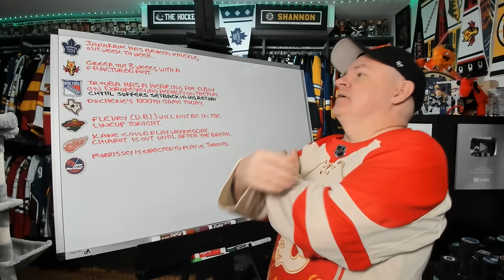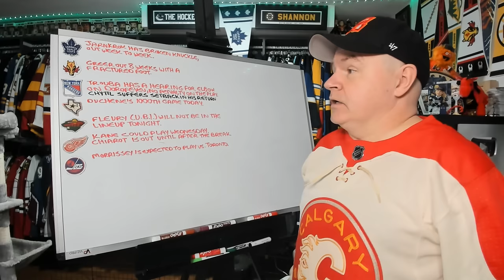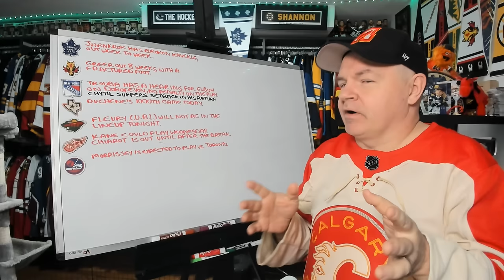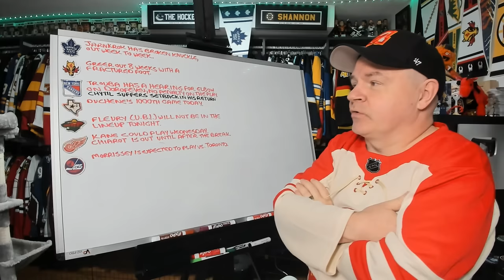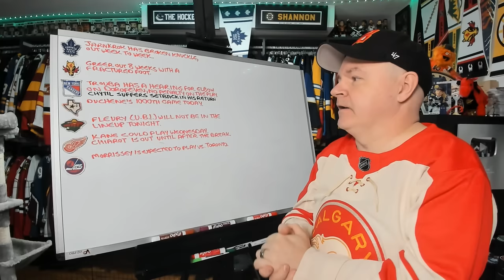Jarnkrok Out Week to Week, Greer Out 8 Weeks, Hearing for Trouba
Hey all and here's a Saturday news video as I have some time right now.

Abbotsford, BC
V2S 8P1

In the USA:
Shannon Skanes
1125 Fir Avenue
Suite 119